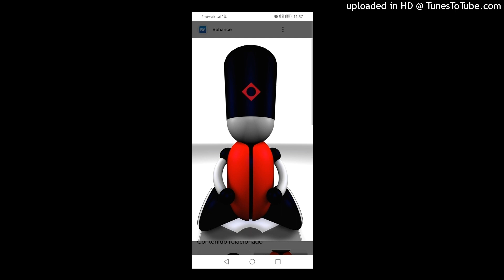The Scarfaces - Drop It. 2023